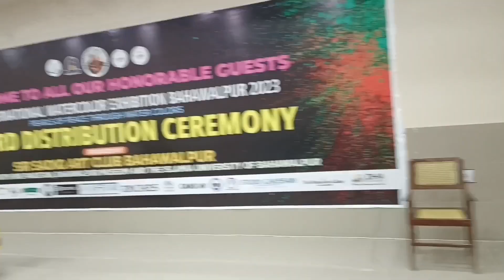A day at museum with prince bahawal and Sumaira Malik | Bahawalpur museum with Muneeb Bahawalpuri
Aoa
A day at museum with prince bahawal Khan Abbas Abbasi and Dr Sumaira Malik.